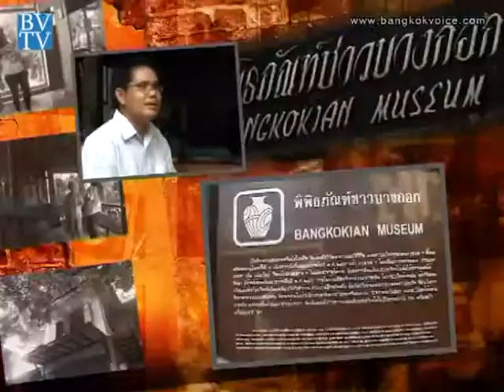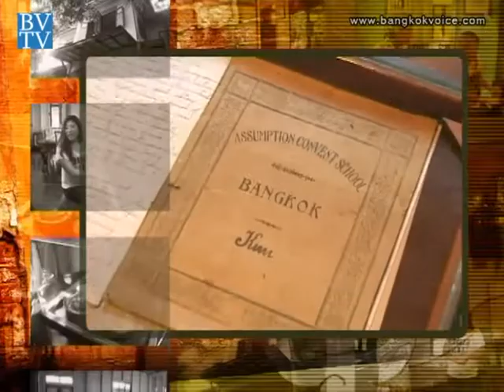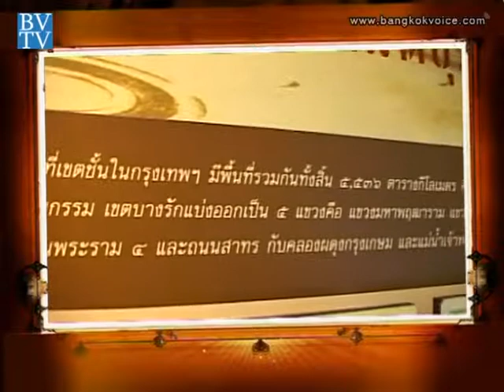All Style / พิพิธภัณฑ์ชาวบางกอก